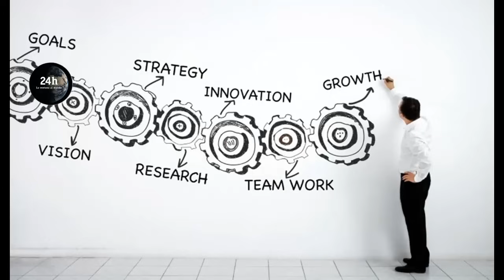🔴 !ULTIMO MINUTO! HOY 06 JUNIO - MADURO LOS VUELVE A INVITAR!!!🚀🚀🚀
LOS BARRIOS SE BAJARON A VER A MCM Y EDMUNDO...

06/07/2024

VÍDEOS RELACIONADOS